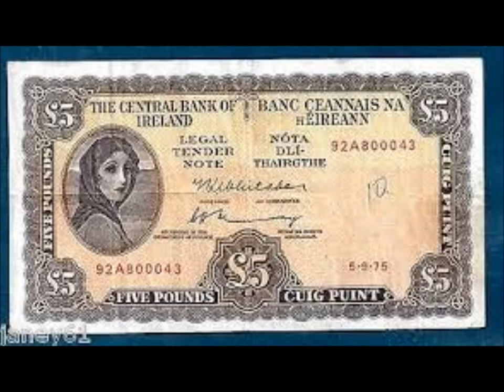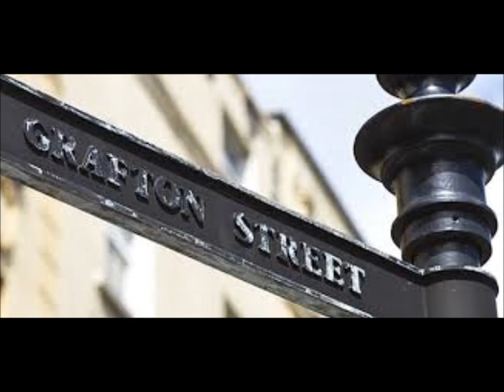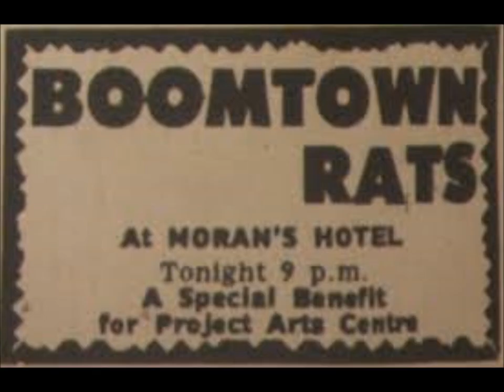Summer in Dublin - Bagatelle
Authentic pictures from the archives.

Take me away from the city and lead me to where I can be on my own, I wanted to see it, and now that I have, I want just to be left alone.

I'll always remember your kind words, and I'll still remember your name, but I've seen you changing and turning, and I know that things won't be the same.

I remember that summer in Dublin, and the Liffey as it stank like hell, and the young people walking on Grafton street, and everyone looking so well.

I was singing a song I heard somewhere, called "Rock 'n' roll never forgets", when my hummin' was smothered by a 46A and the scream of a low flying jet.

So I jumped on a bus to Dunleary, stoppin' off to pick up my guitar,
and a drunk on the bus told me how to get rich. I was glad we weren't goin' too far.

So I'm leavin' on Wednesday morning tryin' to find a place where I can hear, the tunes of the birds and the sea on the rocks, where open roads always are near.

And if sometimes I tire of the quiet, and I want to walk back up that hill, I'll just get on the road and stick out my thumb. I know that you'll be there still.